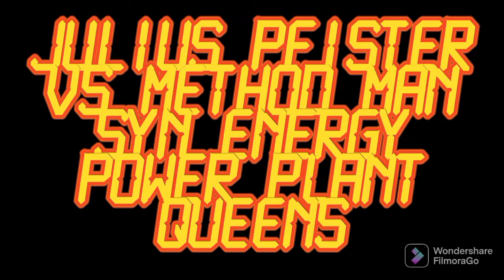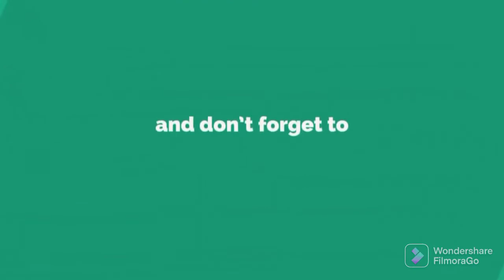Def Jam FFNY The Takeover - Julius Pfister vs Method Man @ Syn Energy Power Plant